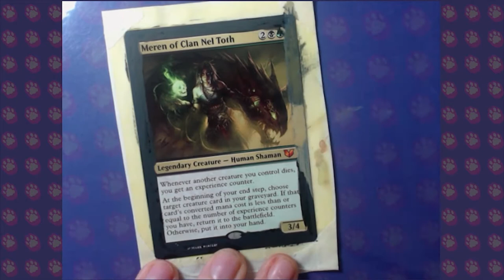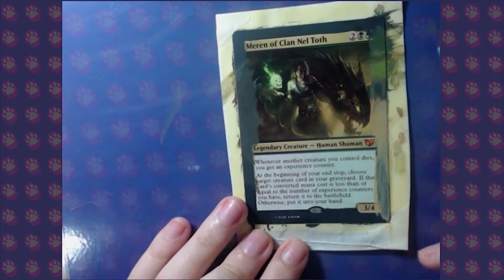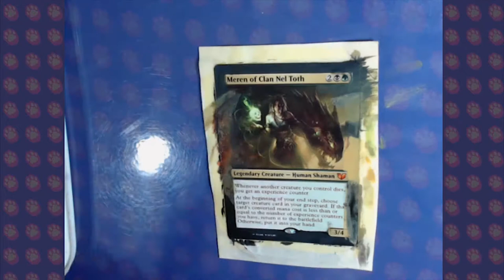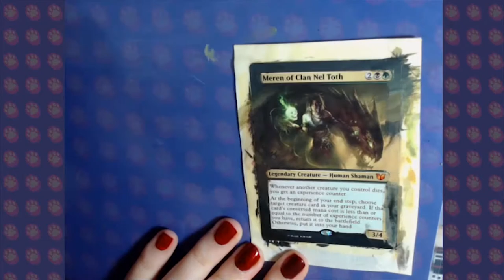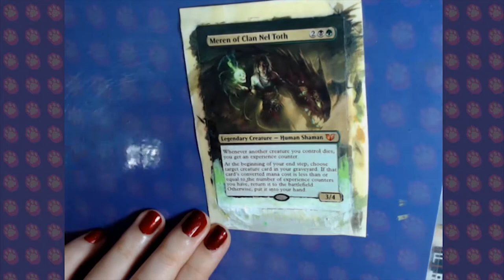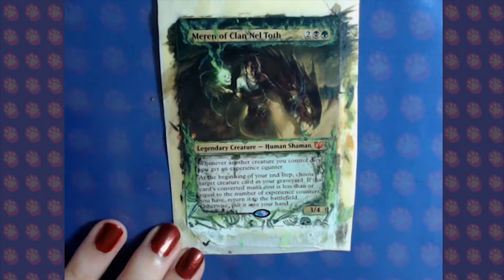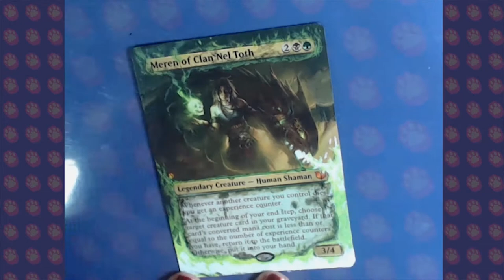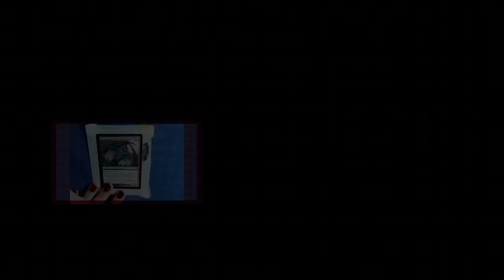SPEED PAINT : Meren of Clan Nel Toth by TutiWakaLaka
± 7h

Altering Meren of Clan Nel Toth from the game Magic the Gathering :DDD

This one was a challenge, because of the paints I used and the vision I had for the card along with the customer!
But I'm very proud of the result!

Original by: Mark Winters

[PT]

Alterando Meren of Clan Nel Toth do jogo Magic the Gathering :DDD

Essa aqui foi um desafio pelas tintas que usei e a expectativa que eu tinha junto do cliente! Mas estou muito orgulhosa do resultado!

Original por: Mark Winters

👌👌Curte meu trabalho?👌👌
Considere se tornar um Padrinho/Madrinha!

(Crowdfunding gifts not available internationally yet)
My main communication is through facebook, follow me in the social medias! It's tutiwakalaka EVERYWHERE!

srsly, tutiwakalaka !!everywhere!!
Agradecimento aos apoiadores no Padrim:

José Rafael "Tota"
Clara Kerber
Vinícius Archangelo
José Levandovski
Douglas "Xinxila"
Diego dos Santos Andrade
Angelo Lorenzi
Marcelo Maia
Tami Gaelzer
Normando Santos
Lucas Lacerda

Obrigada mesmo, com a ajuda de vocês o conteúdo vai ficar cada vez melhor!